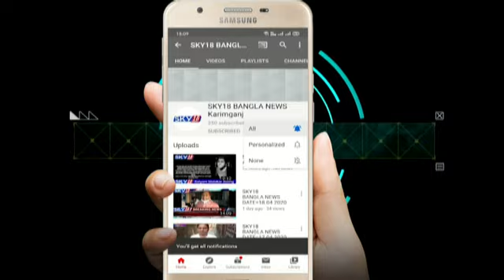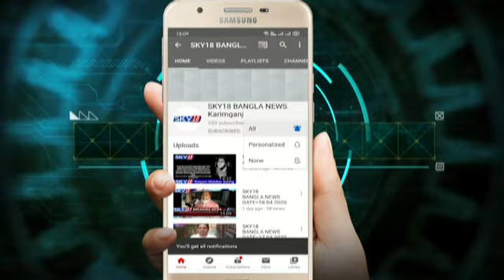SKY18 BANGLA NEWS DATE=10.09.2020